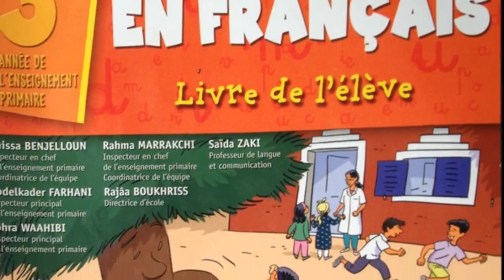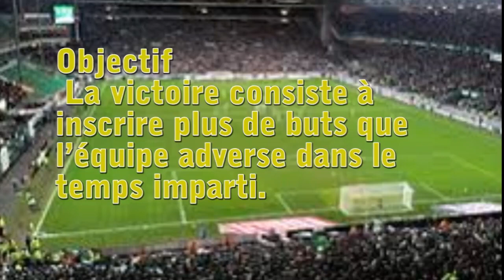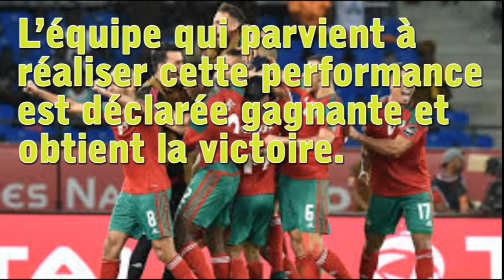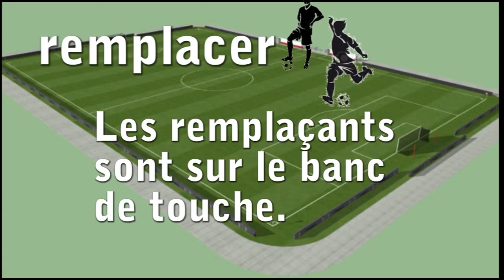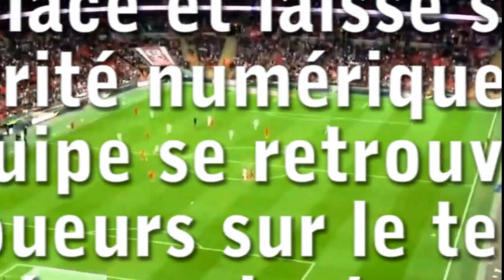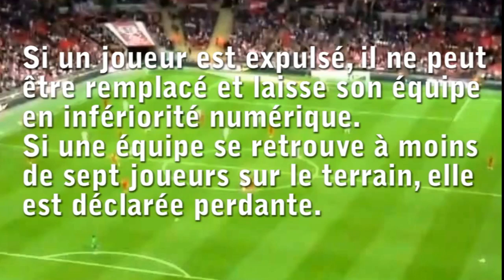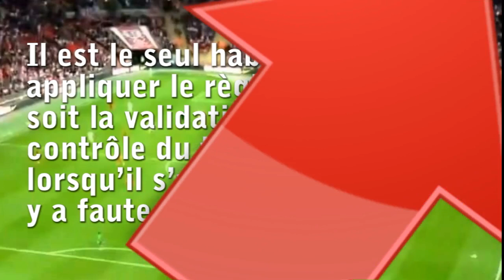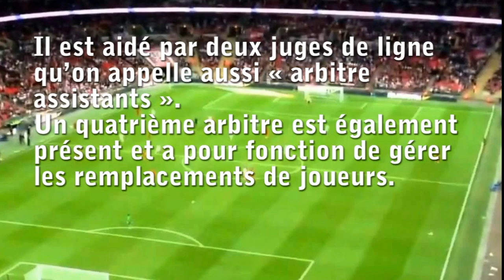Français,Les règles du football, 3ème année pr, p.78, L96